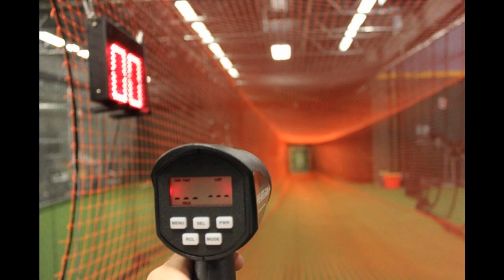baseball throwing aid 1